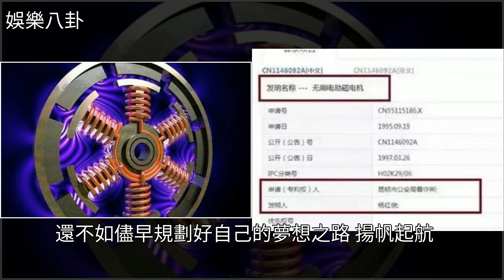中國最牛死刑犯，被槍斃前發明出一專利，被國家高薪聘請，[娛樂八卦]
中國最牛死刑犯，被槍斃前發明出一專利，被國家高薪聘請 [娛樂八卦]法律,娛樂中國最牛死刑犯，被槍斃前發明出一專利，被國家高薪聘請 [娛樂八卦]法律 娛樂